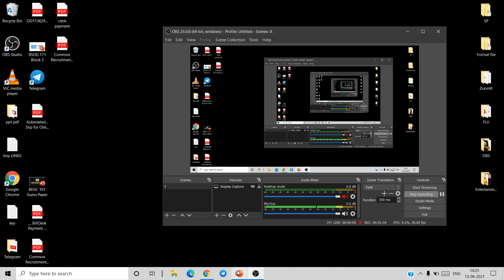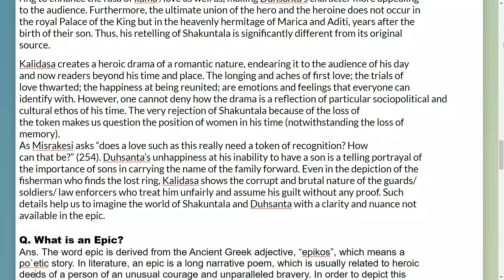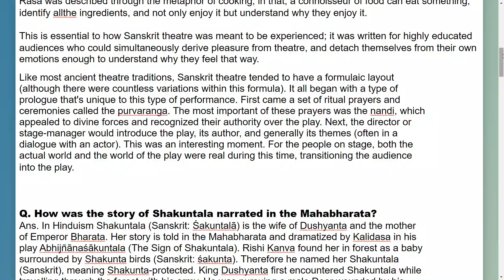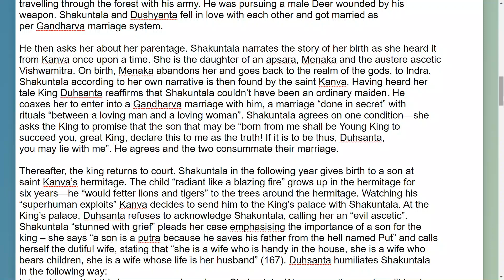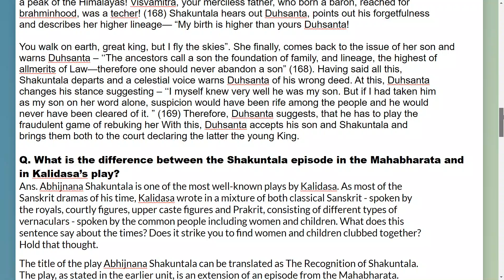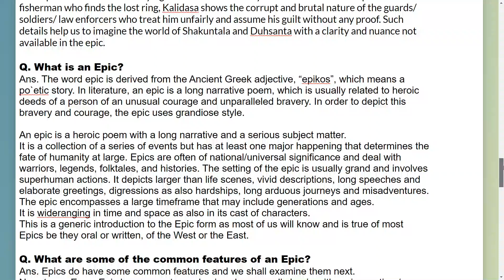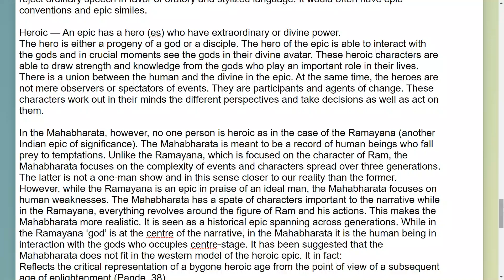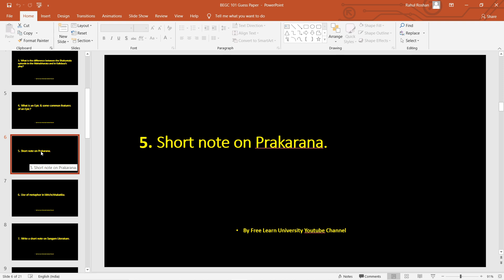BEGC 101 Important Solved Questions (Part 1) for Exam | Indian Classical Literarture | BAEGH IGNOU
Join Telegram for previous year question paper and assignments

BAG PROGRAMME
BCOMG PROGRAMME
BSGC PROGRAMME
Used Tags:

ignou ba english BAEGH

Indian Classical Literature
Block-01: Kalidasa: Abhijnana Shakuntala
Block-02: Vyas: Mahabharata
Block-03: Sudraka: Mrichchhakatika
Block-04: Cilappatikaran